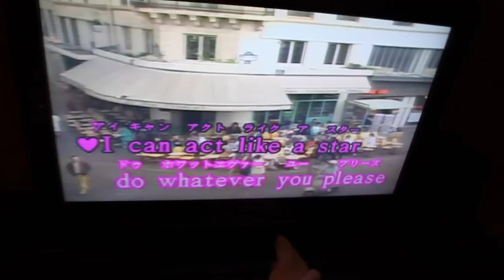Tokyo 2010 : Karaoké Gameblog